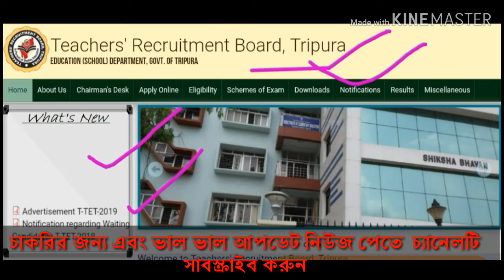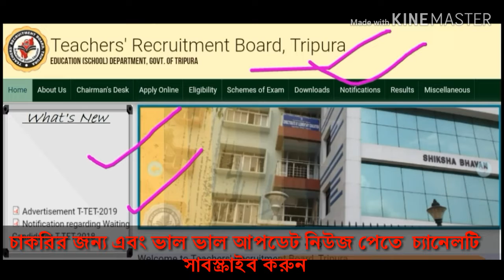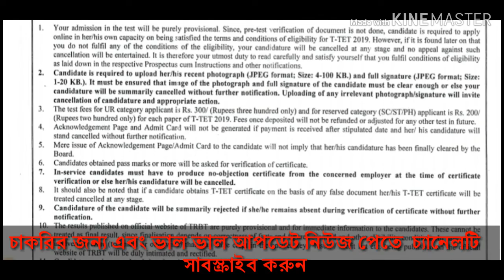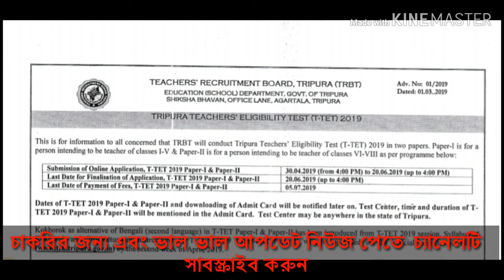Tripura news. টেটের এককালিন ছাড়ের আবেদনের তারিখ। T-TET online apply.Declare Notic.